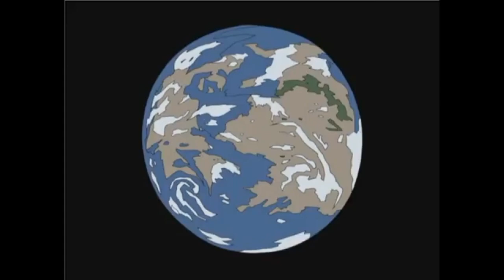11 June 2024(2)